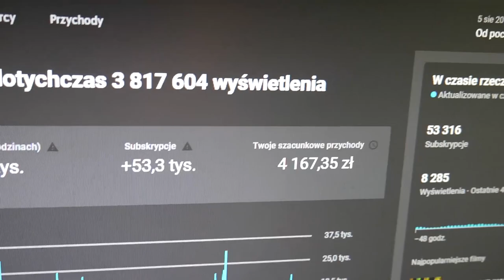ILE ZAROBIŁEM NA YOUTUBE ?!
👍  Dobijemy 333 lajków? 👍
ROZWIŃ WIĘCEJ - NIE POŻAŁUJESZ!

                  ✔ Social Media! ✔

                             ✅ Programy! ✅
🎤Nagrywam głos: Rode Video Mic Pro/ Novox-NC1
🎥 Nagrywam twarz: Lumix g7
🎬 Streamuję: OBS Studio